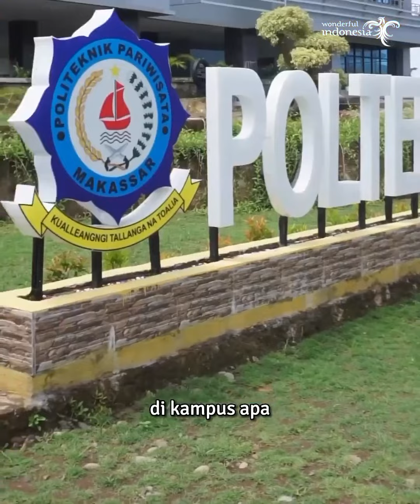Ngantri x Miss Aura International (Alumni Poltekpar Makassar)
BANGGA! Dari Poltekpar jadi juara Miss Aura International🥰🇮🇩

Ini dia @riskyana_hidayat, anak bangsa yang berhasil mengukir prestasi membanggakan melalui ajang kecantikan Miss Aura International 2022 ✨

Ternyata Ikky ini merupakan alumni dari @poltekparmakassar, lho! Semoga bisa jadi inspirasi untuk generasi muda lainnya agar tak ragu lagi untuk kuliah di Poltekpar karena fasilitas yang diberikan sangat lengkap dan tentunya sangat menunjang mahasiswa-mahasiswinya dalam mewujudkan impian mereka 👌

Mari bersama membangun negeri dan memajukan sektor pariwisata serta ekonomi kreatif Indonesia 🇮🇩